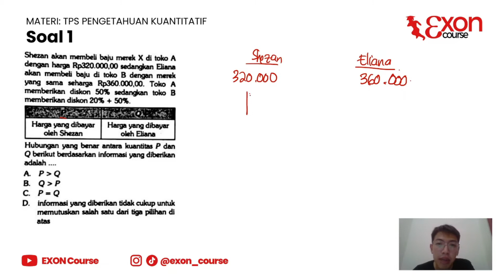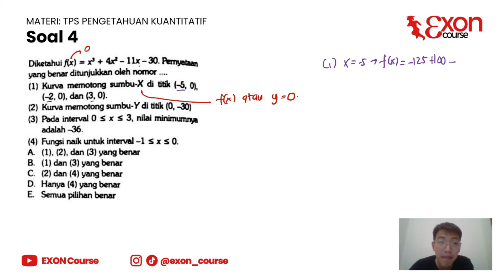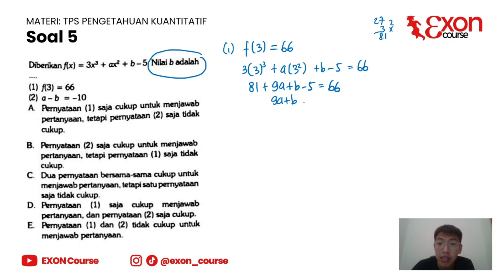BAHAS SOAL YANG SERING KELUAR UTBK TPS - ARITMATIKA SOSIAL, PERBANDINGAN, FUNGSI & TURUNAN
00:00 UTBK TPS

God bless!